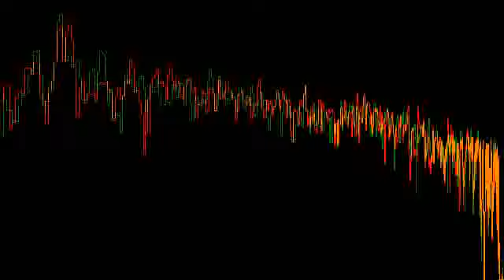Danse wall @2023 Btz